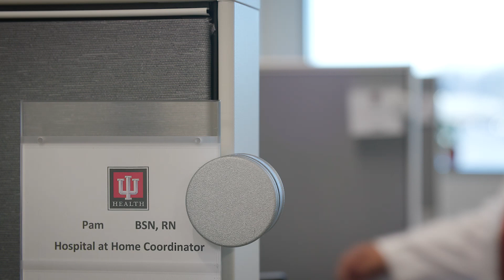IU Health Nurse Testimonial: Pam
Pam has been a nurse at IU Health since 2011, listen to her story and learn more about why she loves being an IU Health Nurse.